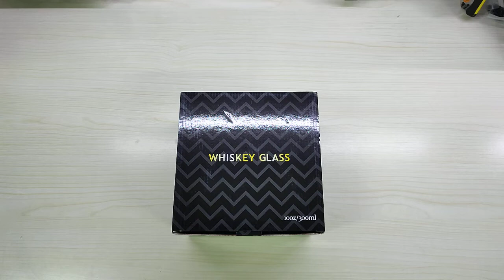Set di 4 bicchieri da whisky, senza piombo, 300 ml - Smaier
Bicchieri da whisky belli e grandi

Il prodotto lo potete trovare ed acquistare qui

Recensione:
Premetto che sono un amante dei superalcolici e anche se ne consumo pochissimo ogni tanto mi piace bere un bicchierino in compagnia...
Esattamente come per il vino, ritengo ci sia il bicchiere giusto per ogni cosa e per questo motivo il mobile della mio soggiorno è pieno zeppo di bicchieri di ogni tipo... inclusi anche alcuni bicchieri da Whisky !

Questo set ha un disegno, diciamo classico (ma non troppo) ed ogni pezzo è realizzato con molta cura.

La scatola è carina e si presta anche per un eventuale regalo ed all'interno ogni pezzo è incastrato nel polistirolo per evitare che si possa muovere!

Per il prezzo che ha non si può certo chiedere di più!

Unboxing di Set di 4 bicchieri da whisky, senza piombo, 300 ml - Smaier

Grazie.